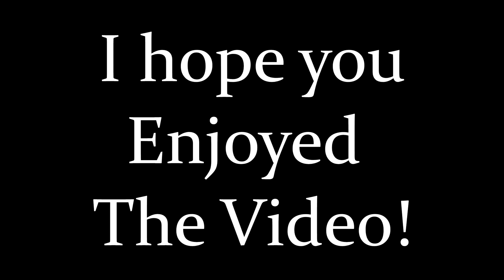A Slippy Utah Edit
i hope you all enjoyed this highlight type vid as the 500 special!